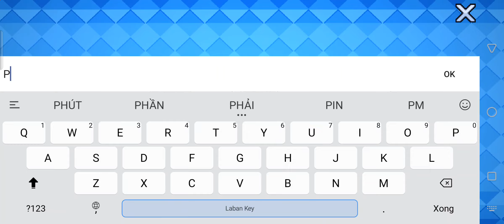Soul Knight Arena Gameplay Android / iOS (CBT)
Soul Knight Arena by ChillyRoom (iOS/Android)

Online/Offline? : Online